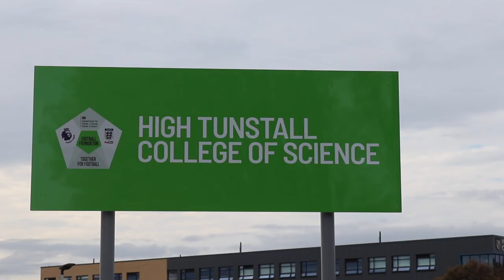Why do I go to High Tunstall? HTCS Virtual Open Evening